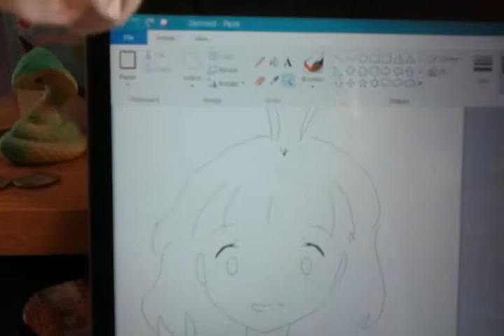she won't accept it--